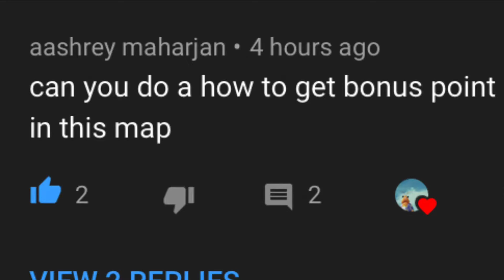Shotgun glitch parkour all rooms krunker